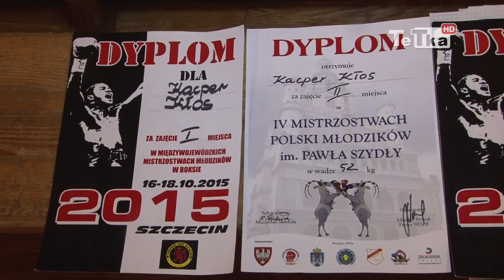Medale bokserów Wisły w Mistrzostwach Polski Młodzików - Tv Tetka Tczew HD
Dwóch bokserów Wisły Tczew w miniony weekend walczyło o medale na Mistrzostwach Polski Młodzików w Poznaniu. Kacper Kłos zdobył srebro, a trzecie miejsce zajął Kewin Pepliński.